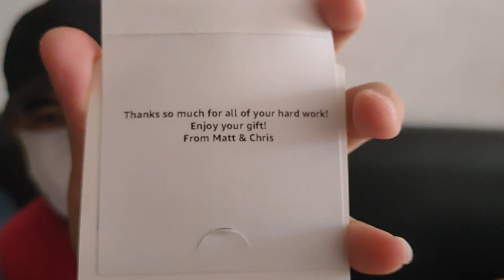Hunting Black Bass + Testing GoPro Hero 8 Fishing Philippines # 14 (Fishing w/ Angler Buddies)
I just receive a GoPro Hero 8 from my Boss, I'm So Thankful for this amazing sponsorship. It was a good day even though we didn't catch any fish, but it was still amazing...